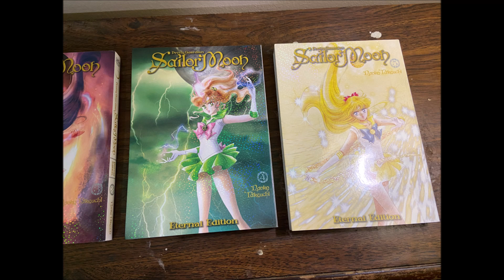My Sailor Moon Collection (2022-2023)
I know I didn't upload much this year, but I thought I'd show off my Sailor Moon collection for this year. From SH Figuarts to DVDs to even books (mostly Manga).

just to keep my comments